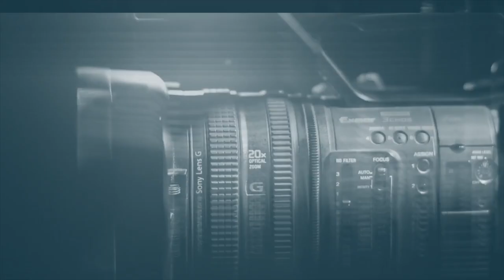هل هذه أفضل كاميرا روسية؟ - Is this the Best Russian Camera??? ZORKI 4K Rangefinder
Unboxing of the Zorki-4K USSR made rangefinder from 1974...

يمكنك دعم القناة من خلال buymeacoffee على الرابط في الأسفل...